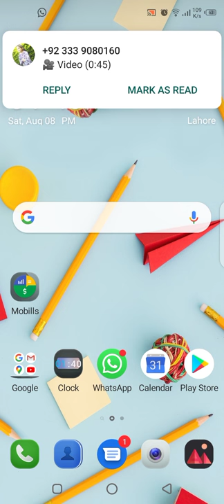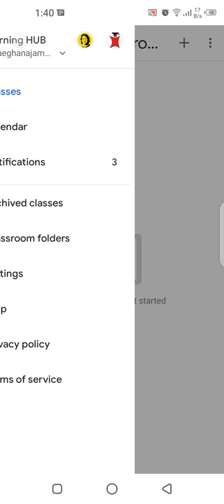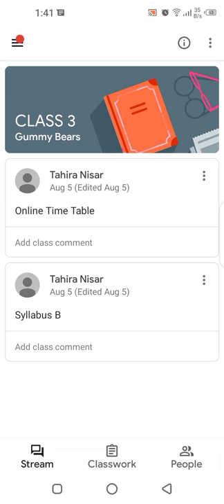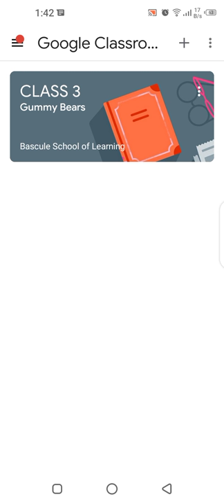How to join Google class through code